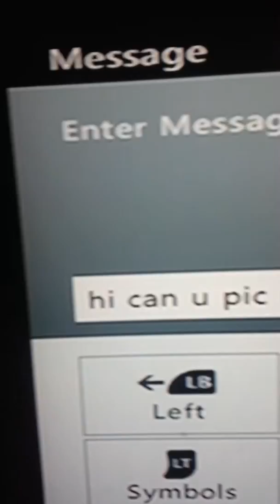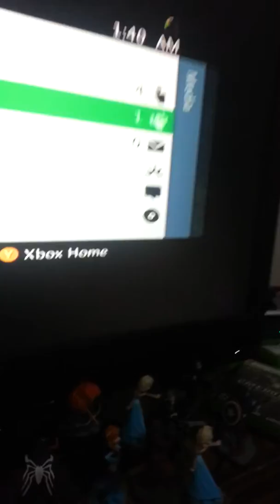Gta 5 prank gone to AWESOME CAR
so im gonna do a prank when I get amo im going to ask for someone to pick me up and then kill email yae cool prank ehe well let me kbow k guys se yea bye bye bye bye bye bye bye bye bye bye bye bye